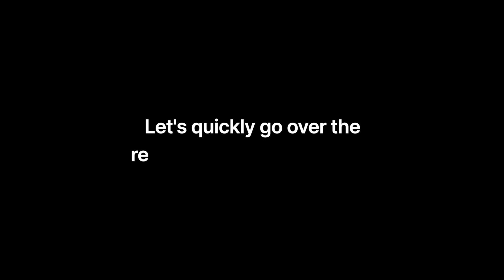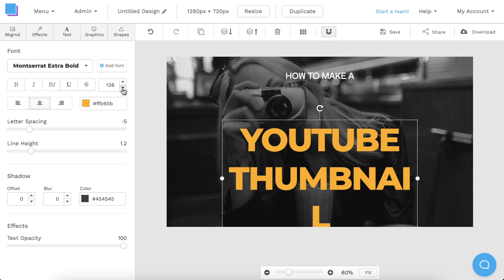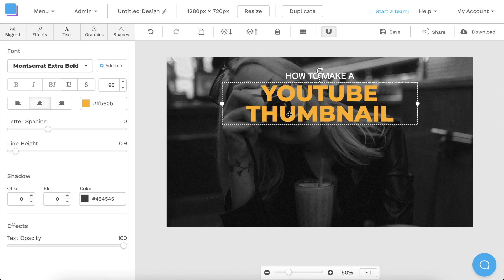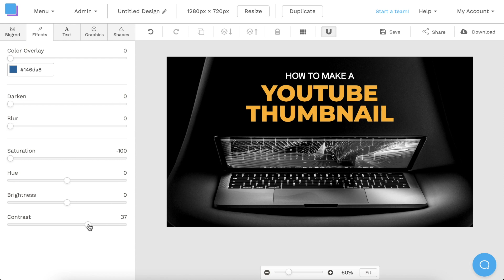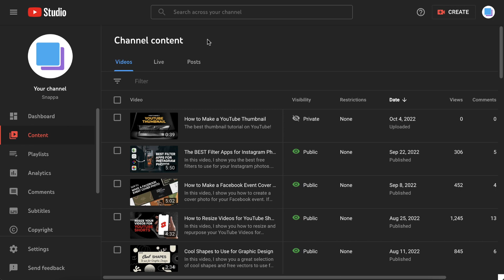How to Make a YouTube Thumbnail in Snappa + Free Templates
In this tutorial, I show you how to make YouTube thumbnails in Snappa using thumbnail templates.

0:00 Intro
0:31 YouTube Thumbnail Size
0:40 YouTube Thumbnail Template
1:15 YouTube Thumbnail Tutorial
3:29 How to Change YouTube Thumbnails
4:00 How to Upload a Thumbnail to YouTube
4:14 Outro